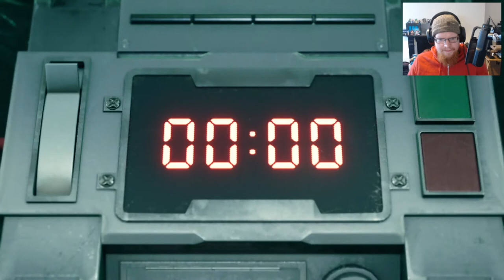Tytan Tries | Final Fantasy 7 Remake Demo | PS4 PRO | Ep.15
My PC:
-CPU: AMD Ryzen 3700x
-RAM: 16GB Corsair Vengeance RGB @3600Mhz
-MB: MSI MPG X570 Gaming Pro Carbon WIFI
-GPU: Nvidia GTX 1060 6Gb
-SSD 1: Samsung 860 Evo 250Gb
-SSD 2: Samsung 860 Evo 500Gb
-HDD 1: WD Blue 1Tb
-Case: Corsair Obsidian D500
-Keyboard: Corsair K95 RGB Platinum
-Mouse: Corsair Scimitar RGB
-Mic: Rode MT USB
-Cam: Logitech 920
-Headset: Corsair HS50